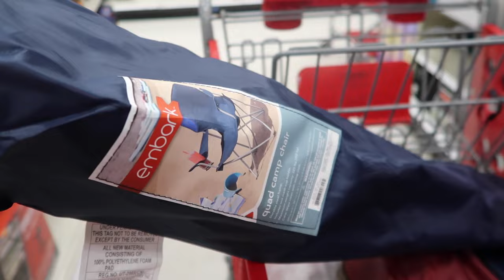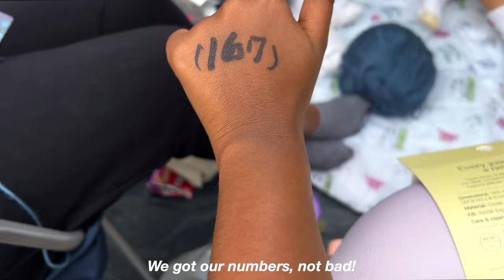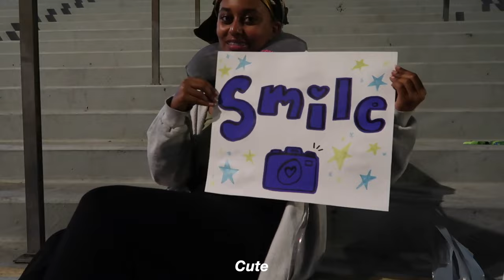KCON LA day 3 vlog | GA camping & barricade, interactions w/t Stray Kids, Itzy, The Boyz, (G)-idle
Hey guys, this weekend I camped for KCON LA 2023 day 3 to see my ult group, Stray Kids. Since it was my first time camping I wanted to bring you along for my friends and I's experience. I had so much fun making this video and hope you enjoy the video!

☆.｡.:* socials.｡.:*☆
depop: @hhelen

subcount: 1.99k ty!